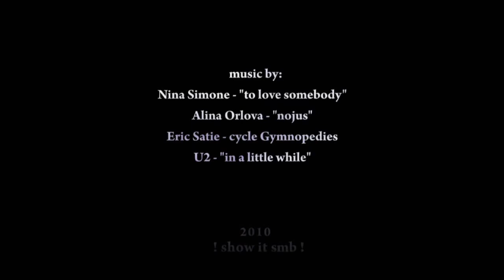Три минуты мгновения... / 3 minutes of an instant... (2010)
Три минуты мгновения...
Короткометражная фантазия о мгновении, ушедшем в вечность.
Режиссер: Вячеслав Дьяконов
Актеры: Сергей Ларин, Екатерина Сычева, Кристина Олешко
Операторы: Евгений Лалаев, Вячеслав Дьяконов
Жанр: притча
Год: 2010
Премьера: 24 сентября 2010

3 minutes of an instant...
short film fantasy
"DoN't WaSte YoUr Moments, mm?"
Short by: Slava Dyakonov
Actors: Sergey Larin, Ekaterina Sycheva, Kristina Oleshko
Operators: Evgeniy Lalaev, Slava Dyakonov
music: Nina Simone - "to love somebody", Alina Orlova - "nojus", Erik Satie - cycle Gymnopedies, U2 - "in a little while"
Genre: the parable
Year: 2010
Premiere: september 24, 2010